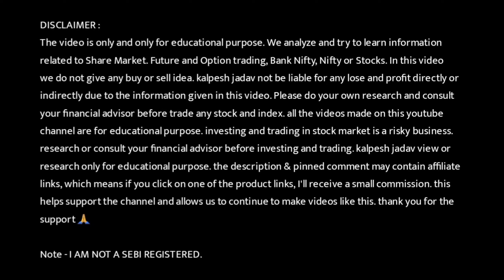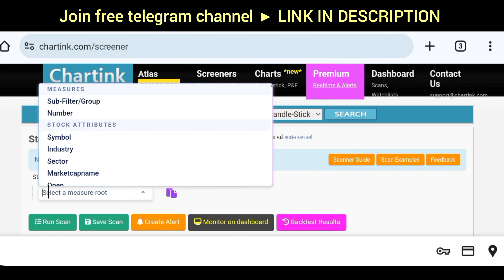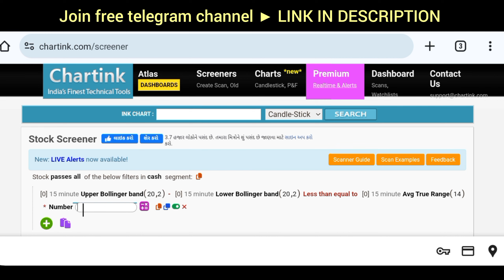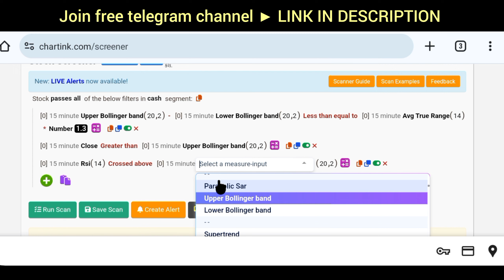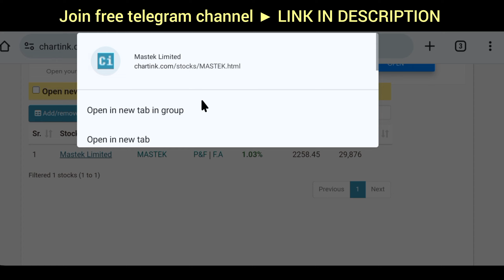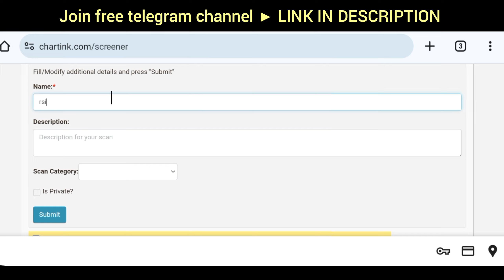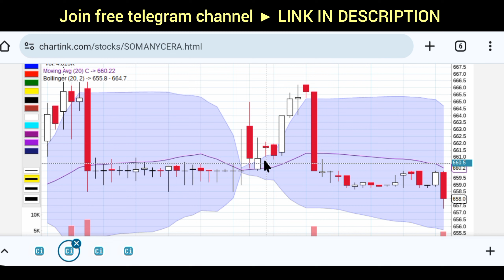ChartInk Screener | Rsi + Squeezed bollinger band strategy for trading | Malkhansview 7 star setup